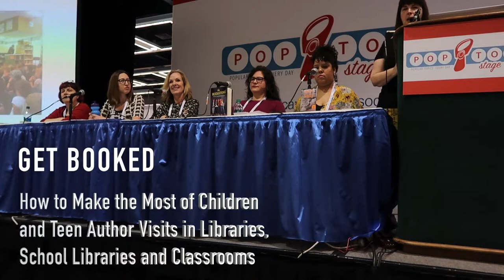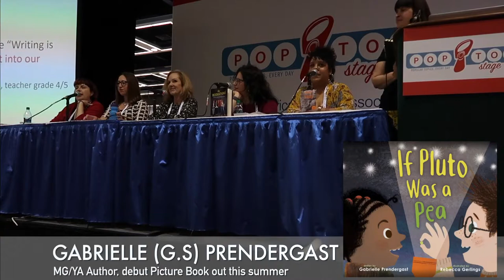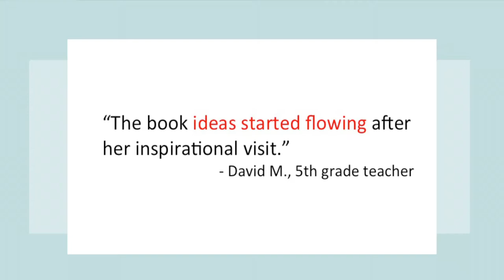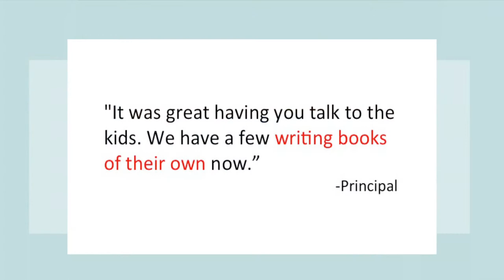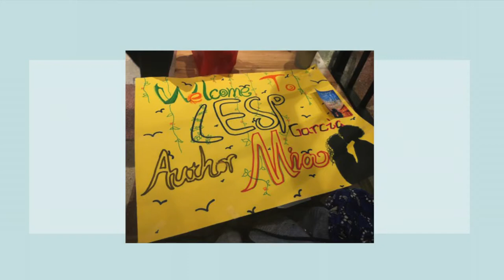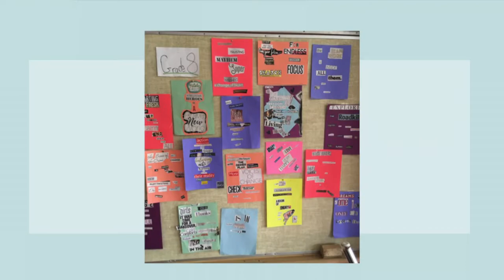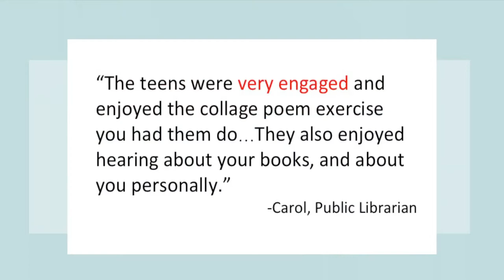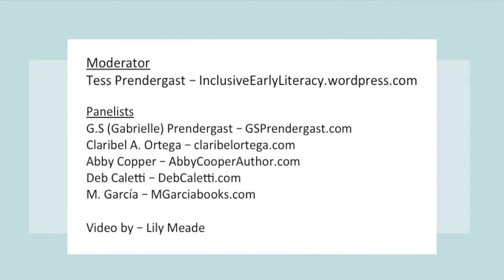Get Booked: How to Make the Most of Children & Teen Author Visits | ALA Midwinter Seattle 2019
Recently, I had the privilege of attending ALA Midwinter in Seattle and filmed the Get Booked panel, with tips on how to make the most of children and teen author visits in libraries, school libraries and classrooms.  - ↓ open for more! ↓ -

My name is Lily Meade. I love books! I like to live a life inspired by fiction. I truly believe that anyone can find their own happy ending, whether in a book or in real life. I am an aspiring young adult author. I absolutely love to read (especially YA fiction, but I read adult and nonfiction, too!) and write (novels mostly). I really love storytelling in any form.

On my channel you will find a variety of videos about my life, writing (including writing updates as well as tips and tricks), novel research, book recommendations, and more! I’m passionate about a lot of things and I like making friends. Please say hello!

Send me a letter and I'll send you one back!

Love Letter icon by Oliviu Stoian.